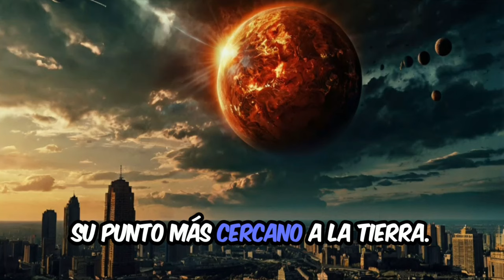S.O.S NIBIRU: El escape a MARTE por el Apocalipsis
El video revela un escenario emocionante donde el escurridizo planeta Nibiru representa una amenaza S.O.S inminente para la supervivencia de la Tierra. A medida que se avecina la fatalidad, la última esperanza de la humanidad descansa en una atrevida carrera contra el tiempo para escapar a marte. S.O.S NIBIRU: El escape a MARTE por el Apocalipsis
NOTA: Esto es solo un relato de Ficcion. Estimado público y se
ñores de youtube, en todos los videos de nuestro canal (AFIRMACIONES EXTRAORDINARIAS) solamente exponemos teorías, hipótesis y relatos, creados con el único propósito de entretener, Por lo tanto, todo lo presentado en los videos es pura FICCION y NO ES REAL. En otras palabras, nosotros mezclamos las teorías con un toque de ficción adaptadas únicamente como material para entretenimiento.